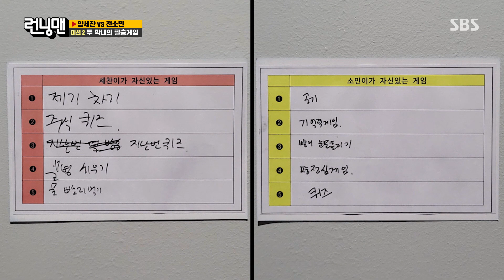‘연기자’ 전소민, 김종국 얼굴 보며 눈물 짜내기에 성공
전소민은 양세찬과 대결에서 김종국 얼굴을 보며 눈물 흘리는 것에 성공한다.